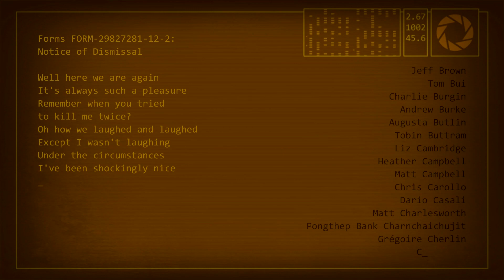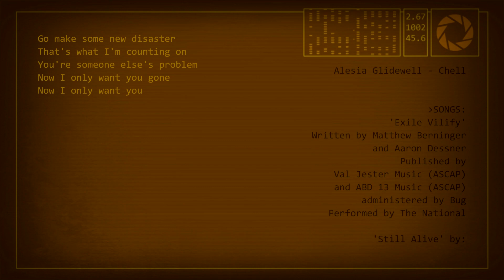Portal 2- Final Boss, Turret Opera, Credits and final cut scene!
Shit video I did when I was 12 or 13.

Regardless, it is in fact the final boss, turret opera, credits and final cutscene, so if you want to see that without playing Portal 2, then go ahead. In fact, I would only advise watching this if you've played Portal 2, don't let me ruin this incredible game's ending for you.

Cheers, me